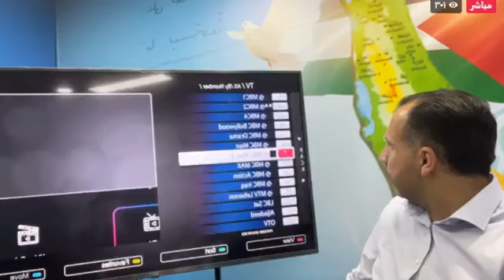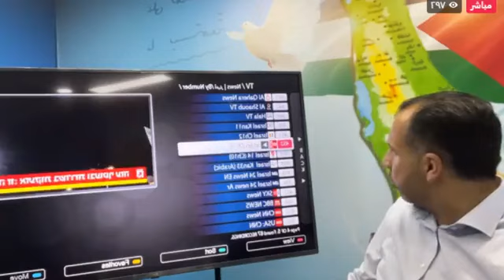اخر التطورات في غزة